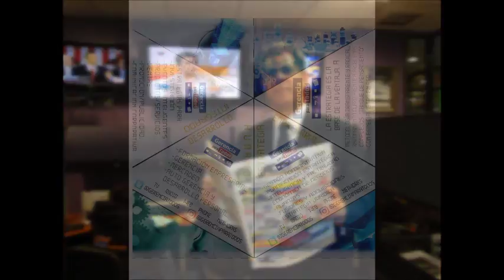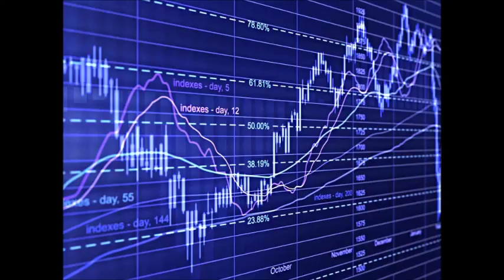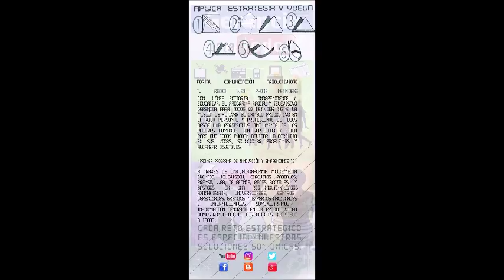GERENCIA 360 MICRO G-P-T-CRISTINI COSTA-N-4